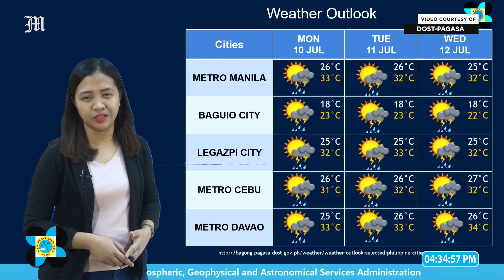Today's Weather, 4 P.M. | July 8, 2023